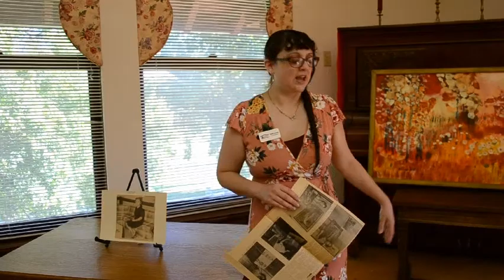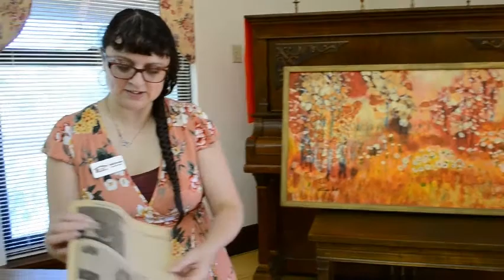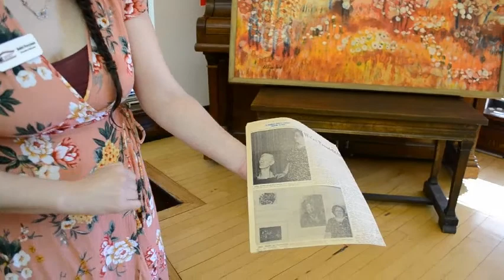Tales from the Archives 15 - Artist Ella Ellis, Vespasian Warner Library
Learn about one of the many talented artists from our area in this episode of Tales from the Archives. The Fine Arts Center was founded in 1960 by Dorothy Warner. Ella Ellis was featured in a local Hobby Artists exhibition at the Fine Arts Center.